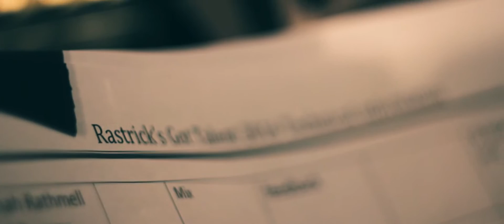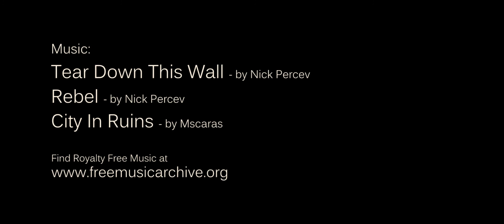Rastrick's Got Talent 2016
Check out this years highlights from Rastrick's Got Talent!

Tear Down This Wall - by Nick Percev

Rebel - by Nick Percev

City In Ruins - by Mscaras